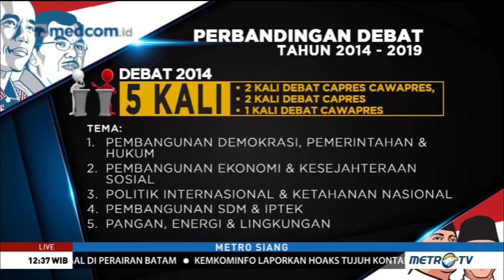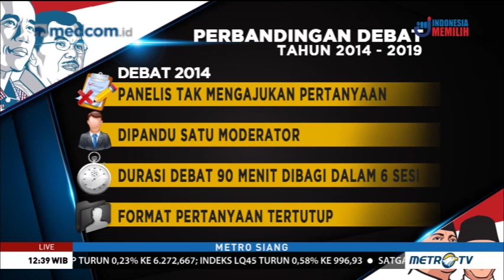Beda Debat Pilpres 2014 dan 2019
Debat perdana Pilpres 2019 tinggal hitungan hari. Lalu apa saja perbedaan antara debat Pilpres 2014 dengan 2019? Berikut ini rangkuman data dan fakta pesta demokrasi tersebut.